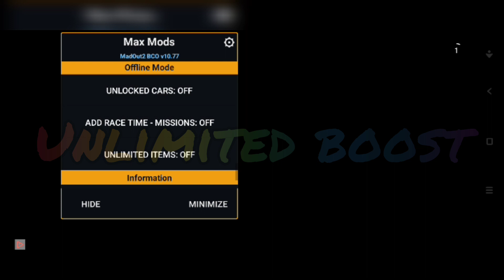New mod menu madout2 10.77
Madout2 mod menu link=
mediafire link=
direct link=
                                link in camment box